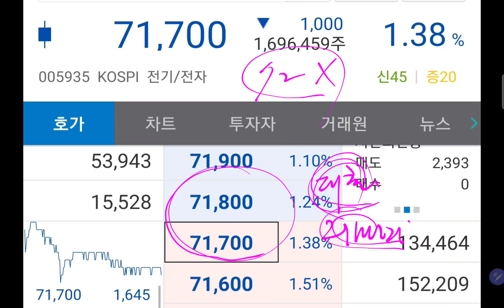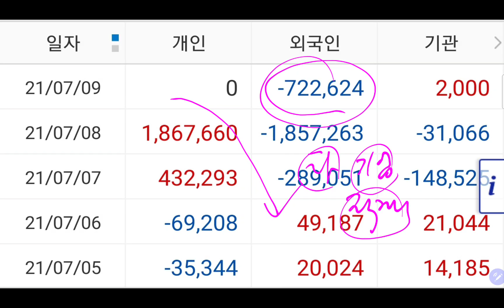오늘(7.9) 삼성전자 주가 "우선주 72천원선 박살! 처참하게 무너지는 코스피!"